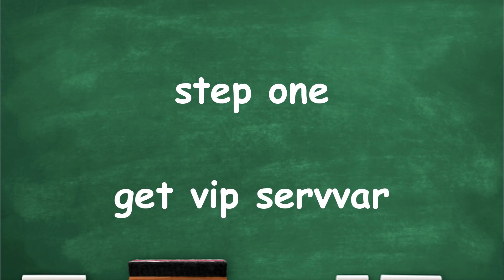how to "HACK" in Arsenal... (Arsenal Roblox)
In todays video i teach you how to hack in arsnelal!!! completely real! no fake!!! JK LOL YOU REALLY THOUGHT BROLOOOLOLOOLO

roblox if you see this, the videos a joke plez dont take down my video thx

lil character i use is by @kitzxne on twitr!!!

Outro: Stayloose - No Clarity

Undertale OST's